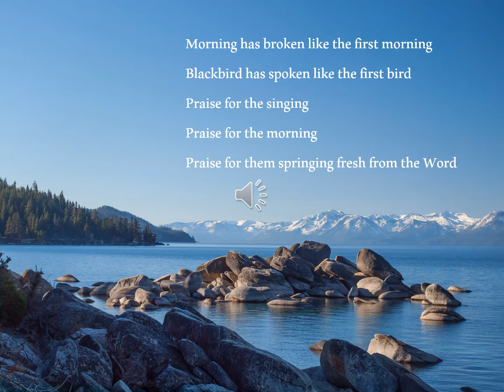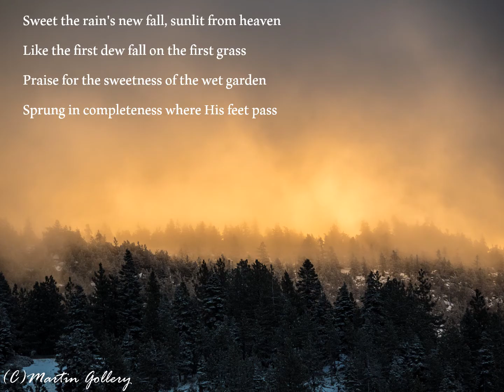Morning has broken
Pianist: Donna Axton
Vocalists: Marty, Suzanne, & Daniel Gollery
Photographs: Marty Gollery